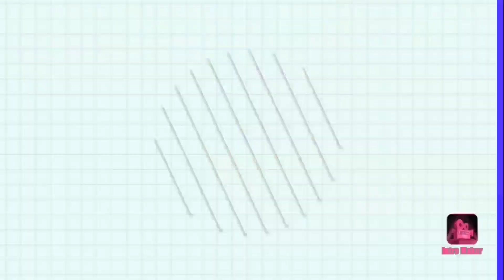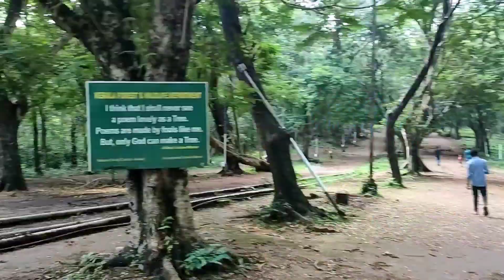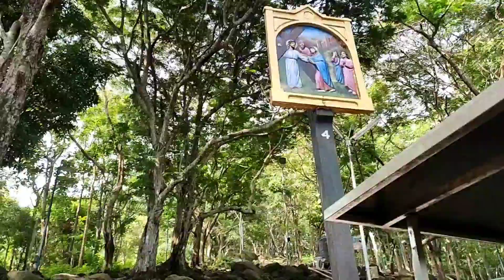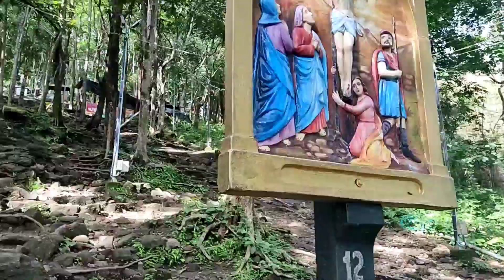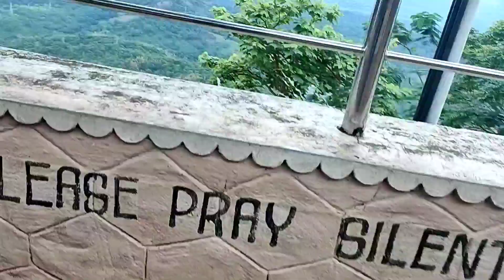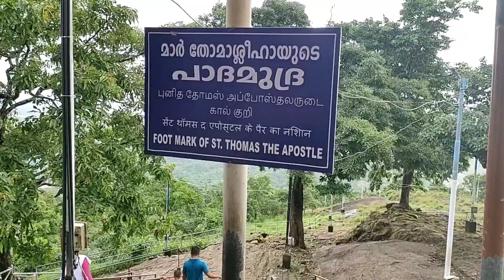ദേവാലയങ്ങളിലൂടെ||Part 2|| A trip to Malayattoor || പൊന്നിൻ കുരിശ് മുത്തപ്പോ പൊന്മലകേറ്റം